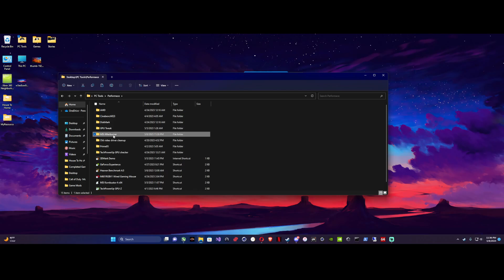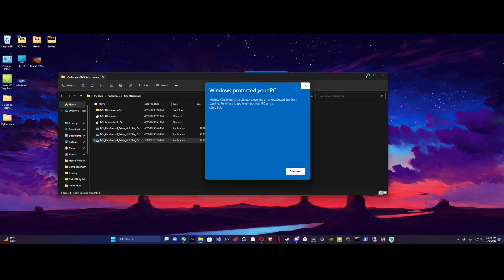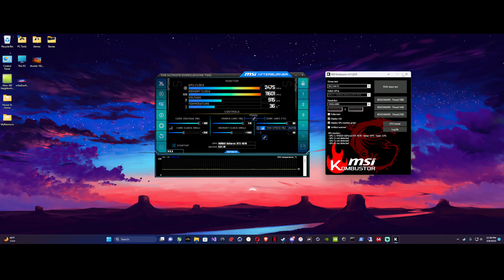How to install MSI Kombustor